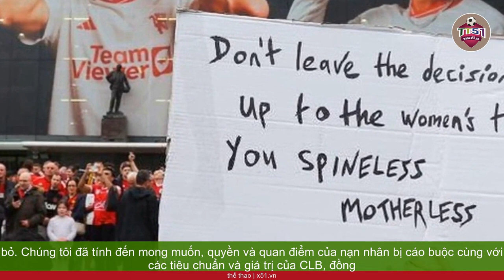MAN UTD RA THÔNG BÁO, MASON GREENWOOD CHUẨN BỊ KHĂN GÓI RA ĐI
"Man Utd đã kết thúc cuộc điều tra nội bộ về những cáo buộc chống lại Mason Greenwood", thông báo của đội chủ sân Old Trafford trên trang chủ về vụ việc được điều tra nội bộ kéo dài trong 6 tháng qua.